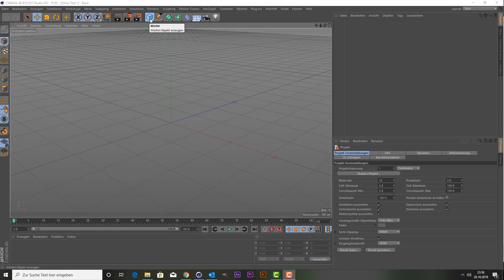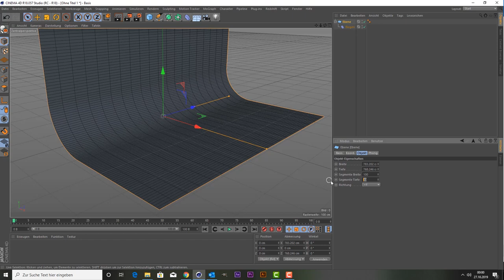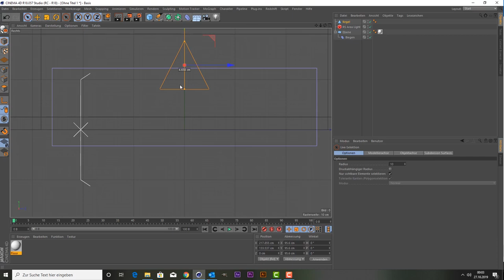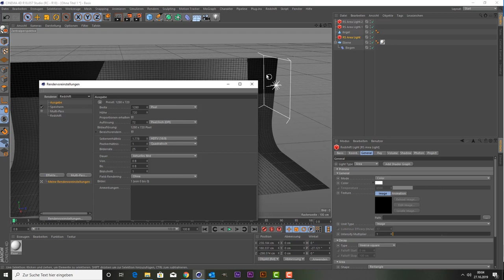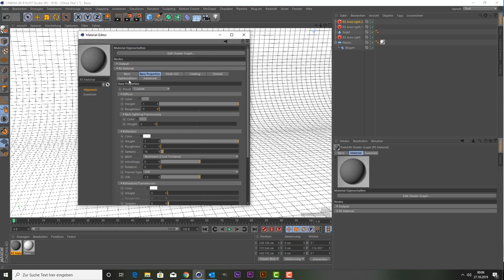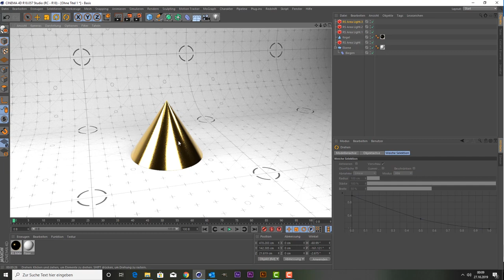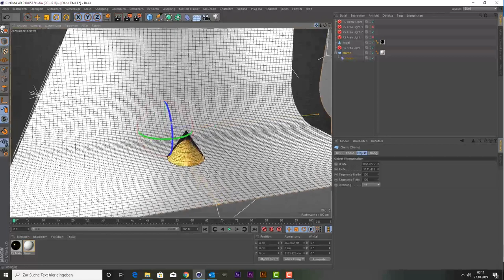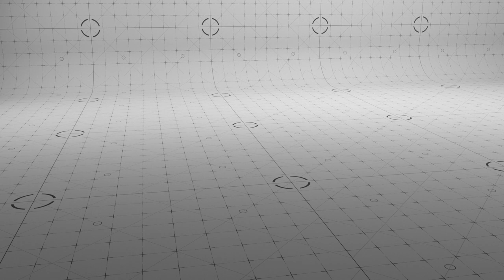Cinema 4D Redshift Tutorial - schicker Lightroom schnell gemacht (free Project)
Wünscht Ihr ein Design von mir, dann schreibt mir am besten:
- über meine Facebookseite: